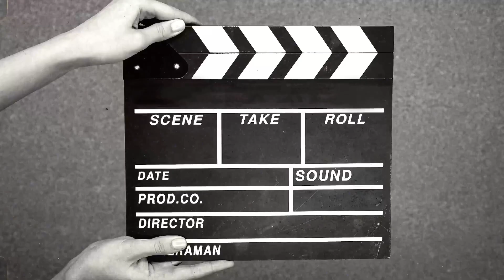the big chop: watch me cut my hair off 🥹 no more straight ends | natural hair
Heyyy K Babes! Welcome to another video !MAKE SURE YOU WATCH THE WHOLE VIDEO AND A COUPLE OF ADS. If you like this video, make sure you like and drop a comment ❤️ Continue showing my videos love and I appreciate the support!

•Promo
•Collabs/Partnerships
•UGC projects
•Product Reviews
•Ambassador opportunities